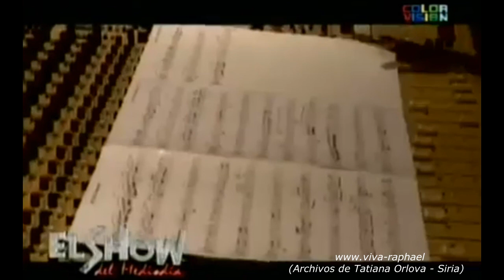Raphael en El show del mediodia con Miguel Angel Herrera (Dominicana).2011(Рафаэль) viva-raphael.com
Raphael en "El show del mediodia" con Miguel Angel Herrera (Dominicana). 2011